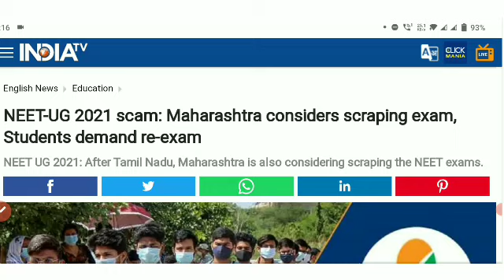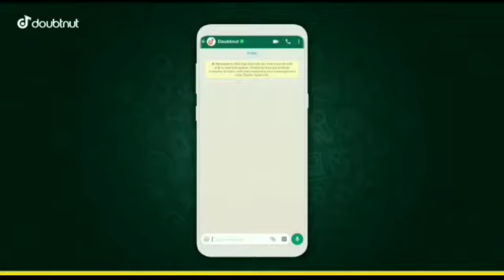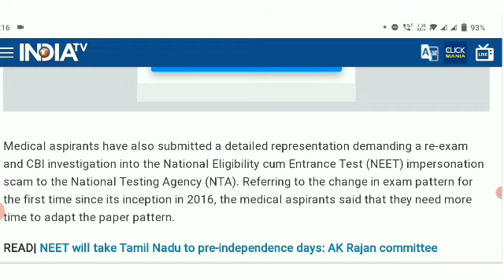NEET 2021 Latest News Today🔥 | NEET 2021 Result Date News, NEET Cut off 2021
1) Apne Doubt ki photo kheecho
2) Sawal ko crop karke send karo
3) Turant Video Solution pao

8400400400 par Whatsapp karke apne sabhi Doubt ko kardo out!!

NEET PAPER LEAK PDF VIDEO
NEET PAPER LEAK PDF DOWNLOAD
NEET LEAK PAPER PDF
LEAK PAPER PDF
PDF DOWNLOAD
NEET PAPER PDF DOWNLOAD
NEET LEAK PAPER PDF DOWNLOAD NEWS
AAJ TAK ABP NEWS NEET PAPER LEAK NEWS
NEET 2021 RE-EXAM होगा???
NEET RE-EXAM
NEET CUTT OFF 2021,CUTT OFF NEET BIO CUTT OFF
NEET 2021 BIO ANSWER KEY PHYSICS ANSWER KEY
NEET 2021 RESULT DATE NEWS TODAY
NEET RESULT DATE
MBBS CUTT OFF 2020/2021 BHMS BUMS
MBBS GOVN COLLEGE, MBBS, BAMS GOVN COLLEGE